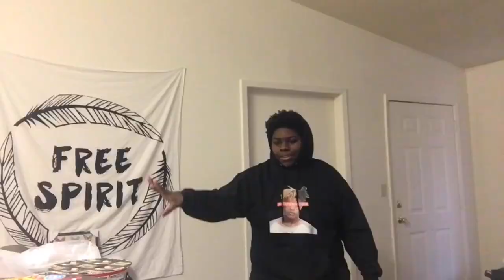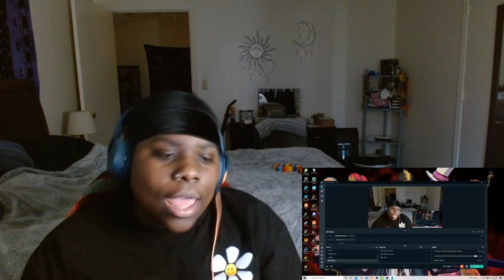They’re cussing?!?| ICarly Reboot Trailer (REACTION)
whats your opinion on the trailer so far?